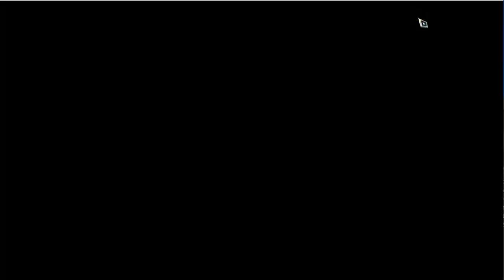MIR 4 - HOW TO AUTOPLAY MISSIONS / ITEM RARE DROP / XP AND COPPER COINS FARM GUIDE - FOR BEGINNERS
MIR 4 - HOW TO AUTOPLAY MISSIONS / ITEM COMMON/UNCOMMON/RARE DROP / XP AND COPPER COINS FARM GUIDE - FOR BEGINNERS

Made a video on how to increase your item drop, stats and coins so you can get items essential for your Constitution upgrade, Inner force and ITEMS for permanent upgrades in CODEX. Demo is one of the maps you can get items but there are other maps where you can get items as you level up your character..

System
Xeon E5 2650 v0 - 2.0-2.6ghz 8cores/16threads
24gig ddr3 10600R 1333mhz ECC ram
x79 LGA 2011 Chinese motherboard
Quadro K620 2gb 128bit ddr5 PCI express 2.0
Kingston 250gb SSD
1TB hdd seagate

Played the game at max settings

Please support our Music creators: Music in this video is not mine..

Music from
Artist: Cheel
Music Title: Kurt